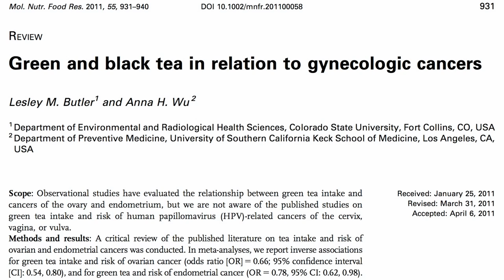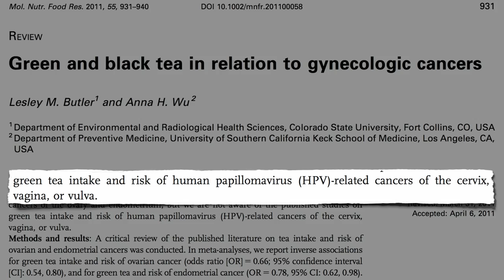Treating Genital Warts With Green Tea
DESCRIPTION: Now officially incorporated into the Centers for Disease Control STD Treatment Guidelines, the topical application of phytonutrients from green tea on external genital warts results in an astounding 100% clearance in more than half the patients tested--a testament to the power of plants. This is the final video of a four-part series about the latest discoveries on tea. See Antimutagenic Activity of Green Versus White Tea Is Caffeinated Tea Dehydrating? and Treating Gorlin Syndrome With Green Tea for parts 1-3. This reminds me of the experiment that involved rubbing what is perhaps the Biggest Nutrition Bang for Your Buck, broccoli sprouts, on the skin For more on cervical cancer, see Poultry and Penis Cancer Amla Versus Cancer Cell Growth and Cancer Fighting Berries For more on wart viruses, see Wart Cancer Viruses in Food and Pets & Human Lymphoma That will probably close out my tea review until next years batch of articles—I can't wait to see what's next! Until then, there are hundreds of other videos to keep you busy on more than a thousand subjects

Have a question for Dr. Greger about this video? and he'll try to answer it!

Image Credit: Dharam M. Ramnani, M.D. and gkdavie via Flickr.